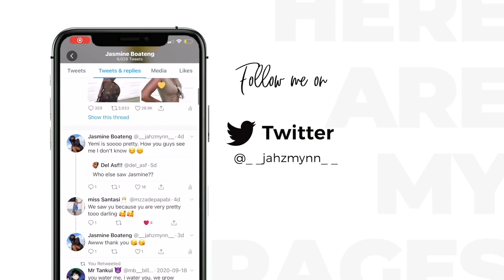DATING A GIRL + BEING JUDGED + BREAKING UP & more | Jasmine Boateng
Babessss ☺️

Part 2 took longer than I planned but here it isssss. I hope you guys like it. Love youuu.

xoxo